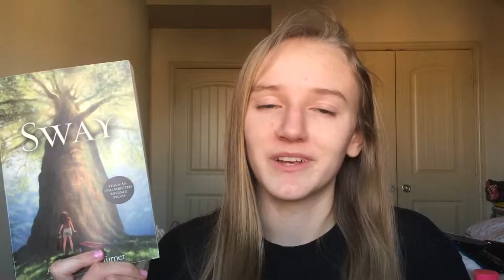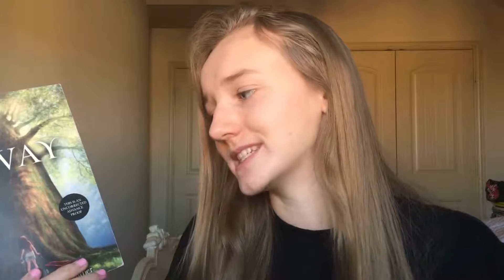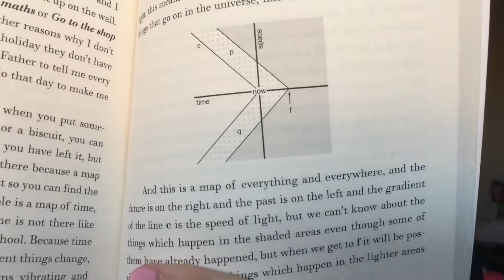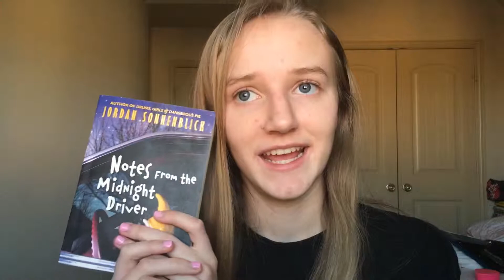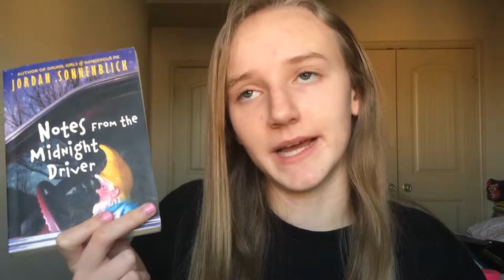February 2016 Wrap-Up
Hey there! These are the books that I read in February!